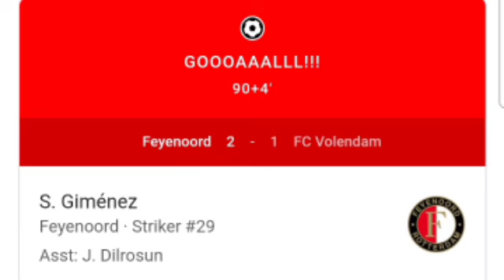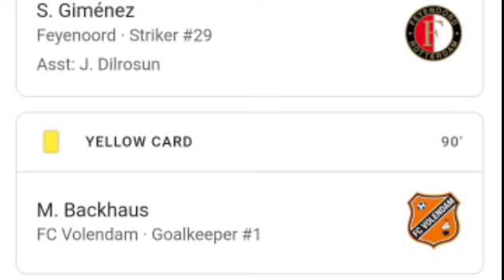Gol de Santiago Giménez, Feyenoord vs FC Volendam 3-1 | Todos los goles y destacados ampliados.